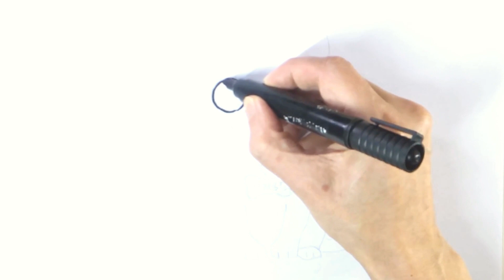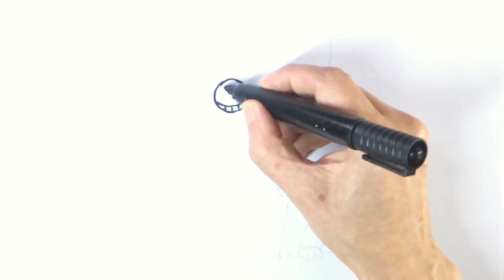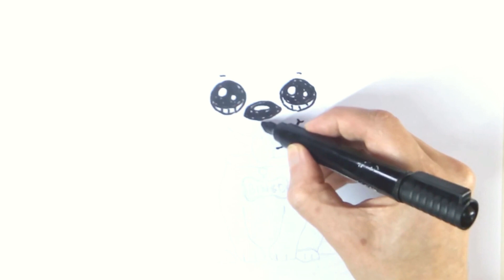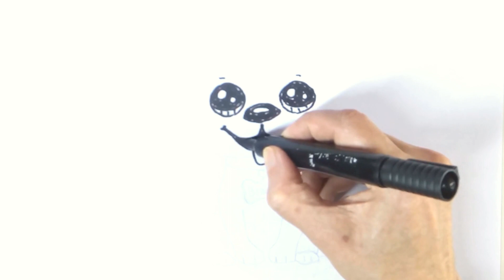How to Draw Cute Bingo Puppy Dog | CoComelon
Today I will show you how to easily and simply draw a cute Bingo Puppy Dog, take your pencils and step by step we will get closer to an amazing result. Enjoy